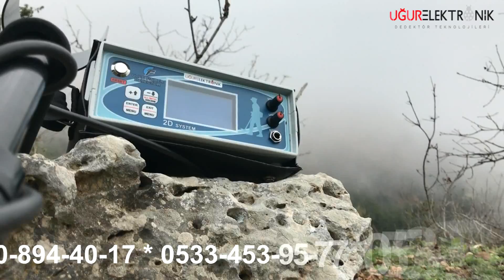Dedektör - Alan Tarama - Yeraltı Görüntüleme - Define ve Definecilik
Dedektör,Alan Tarama,Yeraltı Görüntüleme Cihazları Özellikleri,Fiyatları ve Detaylı Bilgi İçin İletişime Geçiniz

kiralık dedektör ve ikinci el dedektör hizmetimiz bulunmaktadır.